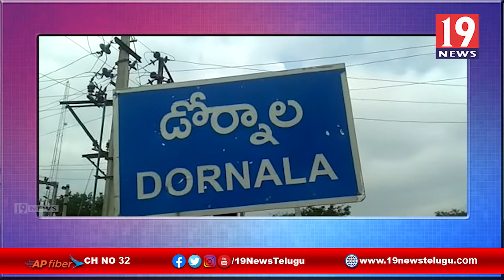కేంద్ర వ్యవసాయ చట్టాలకు వ్యతిరేఖంగా వామపక్ష పార్టీలు రైతులకు మద్దతు -పెద్దదోర్నాల,ప్రకాశం జిల్లా